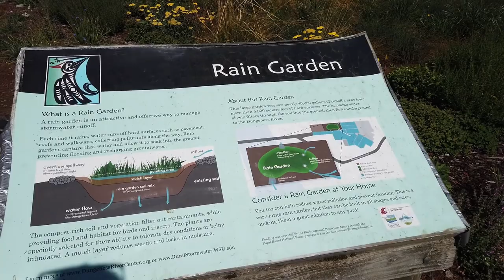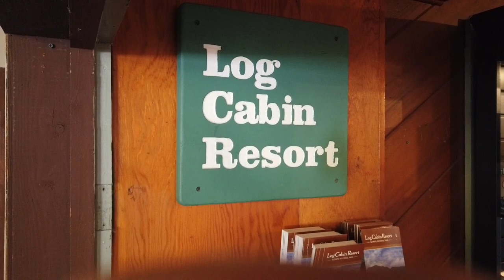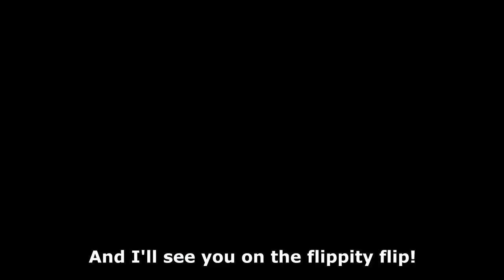Log Cabin Resort at Lake Crescent and Railroad Bridge in Sequim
Visited my old stomping grounds and had to film since we got a new go pro! Let me know what you think and also what your favorite part was!